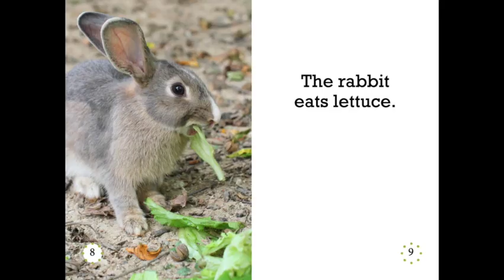I See Animals 🐰 Rabbit 🐰 by August Hoeft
🇬🇧  What you need to know about rabbits🐰 ! 🇦🇷  Todo lo que tenés que saber sobre los conejos 🐰

Narrated by Ma. Guadalupe de Alzáa